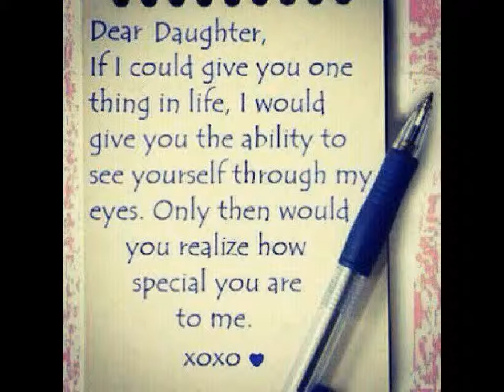Pictures from the Year 2015